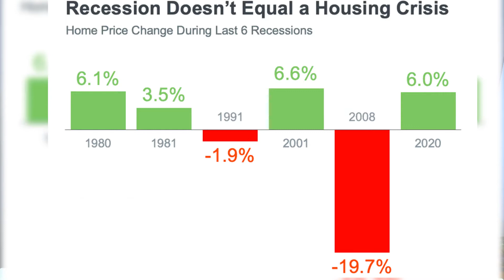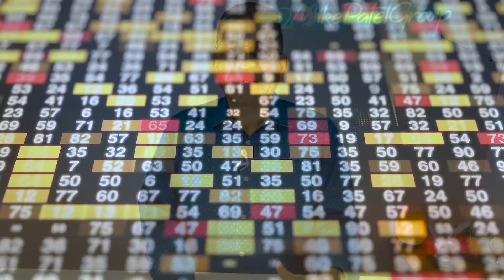Are you Nervous and fearful of buying a house. You are not alone. Buyers fear of buying a house.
Let's look at the TOP 5 FEARS in today's market. If you're a first-time home buyer, or if you were just a second or third-time home buyer.

The fears and the nervousness and the stress of buying a house, it is pretty normal. Most buyers that I talk to, and I've been doing this for quite a while, most buyers, in fact, 100% of the buyers, when I sold the home to them or talked about buying, they always have some fear or some nervousness. So if you feel that way, it's normal.

#1 INFLATION
How will inflation affect home purchases? Well, inflation is a very big concern to you and everybody else, but you have no control over it. It's almost 8% today and it is a legit concern, but you buy when you are ready. Whether it's infection now, a recession next year, or abubble in 2024, or an earthquake in 2026, who knows? There's always something. So you buy when you're ready. Inflation is a concern, but it is what it is.

#2 RECESSION
The second fear that most buyers have today is there is a recession coming? That's a great question. Experts are saying that we are going into a recession at least in the second half of 2023. If you ask me, I already feel that psychologically, a lot of the buyers and sellers, including myself, are in a recession. So, yes, we are in a recession. But here's the good news. Historically, in the last six major recessions, four of the last six recessions, home prices went up. In the 1990s, during a recession, home prices went up by 2%. But overall, four times in a recession, housing prices went up. But if you're buying for the long term it should be okay.

#3 HOUSING BUBBLE. The question that we get, and a lot of the real estate people like myself are getting is there a housing bubble in 2022 or 2023? Well, nobody can predict the future, especially when it comes to real estate and especially when times are volatile like right now.

#4 INTEREST RATES KEEP RISING
The fourth fear is what happens if the interest rates keep rising? Well, that's a good concern. That's why you cannot time the market. You buy it when you are ready. Of course, if you bought your home two years ago, interest rates were almost 2%.Two and a half percent.

#5 HOUSING PRICES
Will the housing prices go down? What if I buy a house and the house prices go down? Well, that's also a very valid concern. What if they do go down. I bought my house back in the late ninety s and I bought it for 250. Sorry. Yeah, that was pretty cheap. But my house went up to $400,000.07 eight years after I bought it.

Mahesh Mike Patel is a Full-Time REALTOR® and Broker Associate at First Team Real Estate Anaheim Hills, Orange County Ca near Disneyland with First Team Real Estate and Christie's International Real Estate.  Mike works with Residential and Commercial Real Estate and he is also an Investor and works with great clients to find them Investments. 😆

What is my home worth in today's Market? Get instant value and monthly updates!!

📲 We have so many people contacting us who are moving here to Anaheim Hills and Orange County, California and we ABSOLUTELY love it! Honestly if you are moving or relocating here to Anaheim Hills or Orange County, we can make that transition so much easier for you!! If you are moving out of Anaheim Hills or OC, we can also help sell your home and get you the most money possible! with the least possible hassle and in the quickest time.
Here are the links to  FREE BOOKLETS:
15 Critical Questions to ask when Buying a Home

nervous and fearful of buying house.,mike patel,first team real estate anaheim hills,biggest fears of buying,inflation fears 2022,inflation 2022,fears of buying,inflation explained,recession coming,fear of buying a house,fear of buying a home,nervous about buying a house,agent mahesh mike patel,anaheim hills,anaheim hills real estate,buying house,interest rates keep rising,buying a home for the first time,buying a home in 2022,buyers remorse,mikepatel